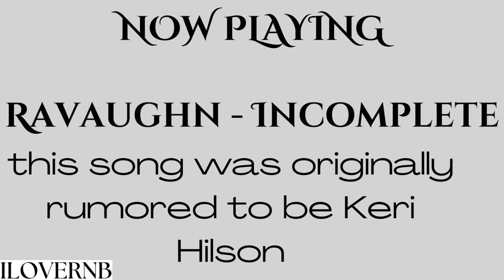RaVaughn - Incomplete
Unreleased & Rare.

This song was originally mistaken to be Keri Hilson